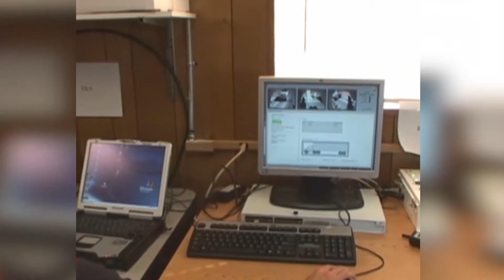Global Security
Global Security personnel are the best in the world at detecting and locating dirty bombs and other radiological sources.  The site trains the Nation’s emergency responders, who would be among the first to confront a radiological or nuclear emergency.  Global Security's highly training personnel, characterize the threat environment, produce specialized radiological nuclear detection equipment, train personnel on the equipment and its uses, test and evaluate the equipment, and develop different kinds of high-tech equipment to defeat terrorists.  In New York City for example, NNSS scientists assisted in characterizing the radiological nuclear environment after 9/11, and produced specialized radiological nuclear equipment to assist local officials in their Homeland Security efforts.